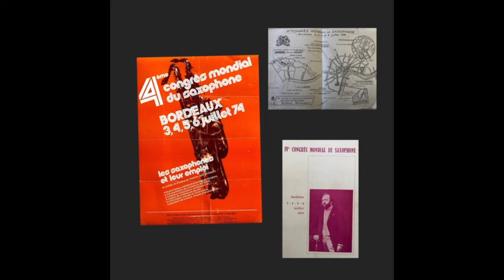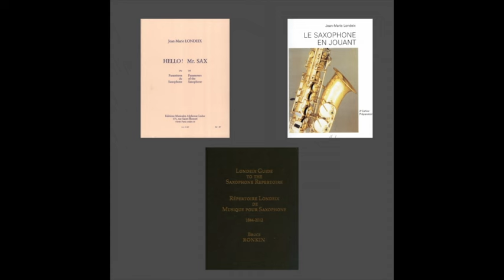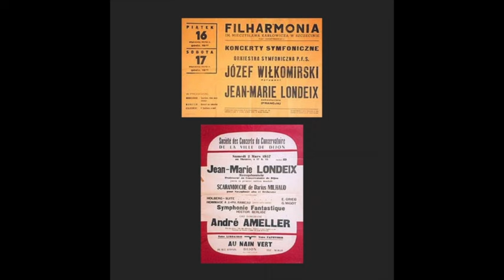JEAN-MARIE LONDEIX / French Master of the Saxophone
JM Londeix Legacy
Interview 2004
A Audio-film by Nicolas Prost
(premiered in Andorra Sax Fest Diffusion)
Saxiana production 2024